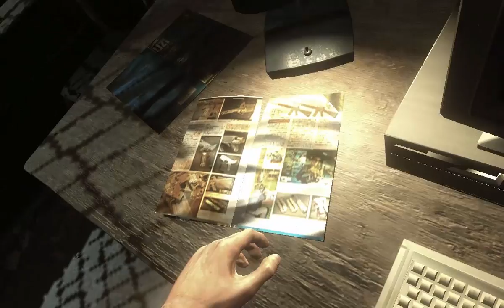FarCry2 With the Zebra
Hello guys this is my first video and i hope you enjoy